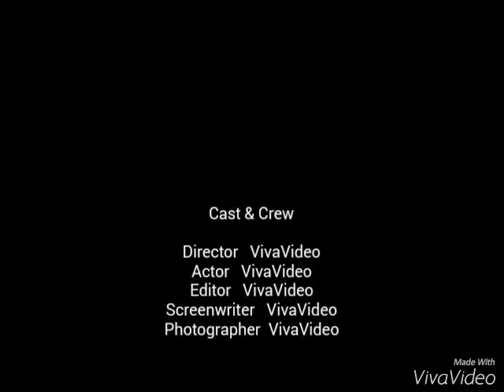Naushad shaikh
Bhojpuri